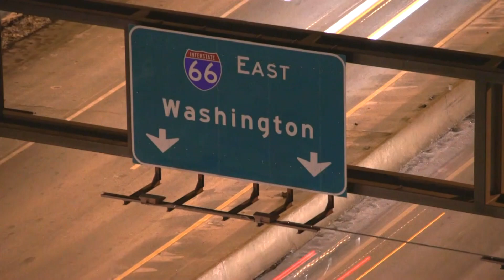WHAT WILL OBAMA SAY? KATTY KAY PREVIEWS THE STATE OF THE UNION - BBC NEWS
Ahead of tomorrow night's State of the Union address, BBC Washington's Katty Kay looks at the issues and expectations facing US President Barack Obama.